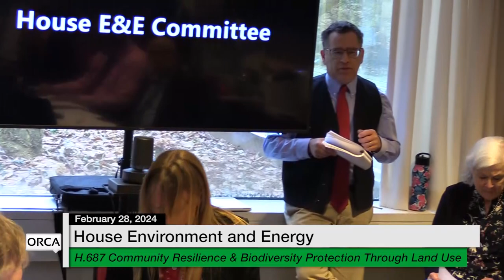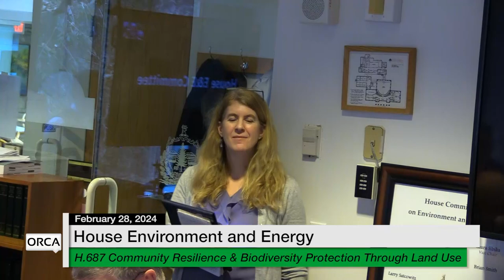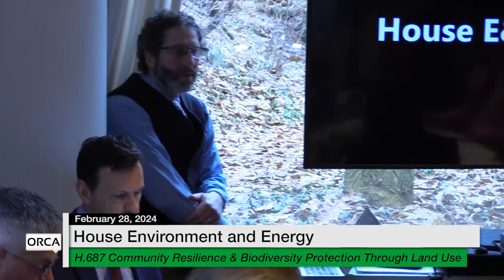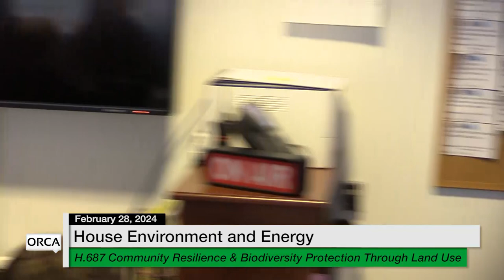VT State House - H.687 Community Resilience and Biodiversity Protection Through Land Use 2/28/2024